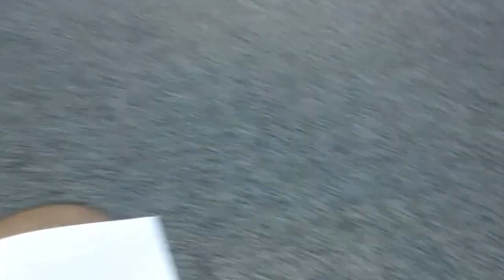2015-08-23 AYPO Concert